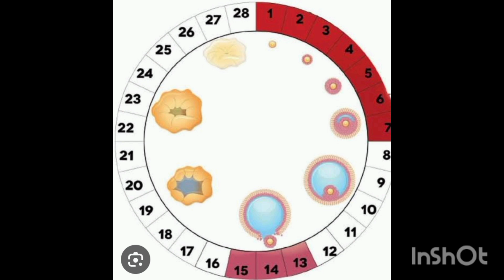😱 கருமுட்டை வளர உதவும் உணவுகள்# foods to egg growth in tamil July 23, 2024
Hi friends in this video I told that how to increase egg growth through foods pregnancy tips#neenga கர்பமாக இருந்தால் தோன்றும் அறிகுறிகள்